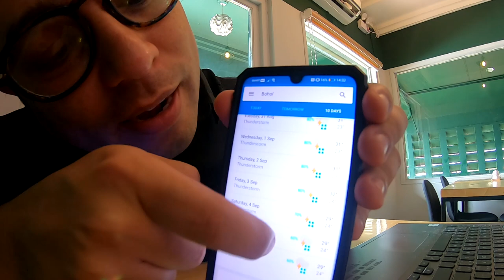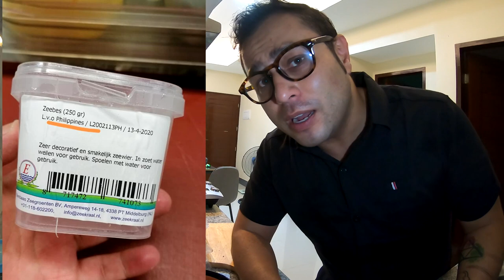Great Dish from The Local Market | Lato Salad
DAY 213/365

Camera: GoPro Hero 7 Black
Microphone: Rode Videomicro
Light: Lume Cube 2.0
Drone: DJI Mini Mavic 2
Edited on: Sony Vegas